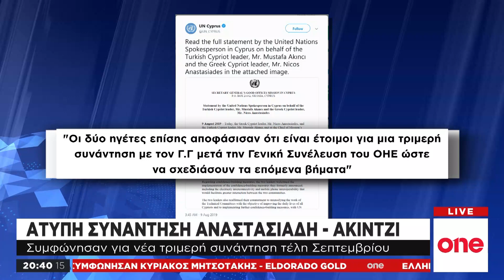Ετοιμοι για τριμερή δηλώνουν Αναστασιάδης – Ακιντζί αν και παραμένουν οι διαφωνίες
Το πρώτο βήμα για να διερευνηθεί κατά πόσο είναι εφικτό να γίνει ουσιαστική επανεκκίνηση των διαπραγματεύσεων για το κυπριακό, έγινε σήμερα στη συνάντηση του Κύπριου Προέδρου, Νίκου Αναστασιάδη και του ηγέτη της τουρκοκυπριακής κοινότητας, Μουσταφά Ακιντζί. Οι δύο ηγέτες συμφώνησαν για μια νέα τριμερή συνάντηση τέλη Σεπτεμβρίου μετά τη Γενική Συνέλευση του ΟΗΕ στη Νέα Υόρκη. Ο κ. Αναστασιάδης ξεκαθάρισε ότι προϋπόθεση για όλα είναι πρώτα η Τουρκία να σταματήσει τις προκλητικές ενέργειες.